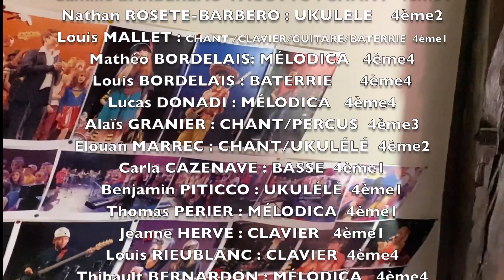Bella Ciao -Collège Saint Joseph- Libourne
Chanson arrangée, jouée et chantée par l'orchestre des quatrième.
Enregistrée en live dans la salle de musique.
Clip réalisé avec la participation des élèves des ateliers musicaux 2021.